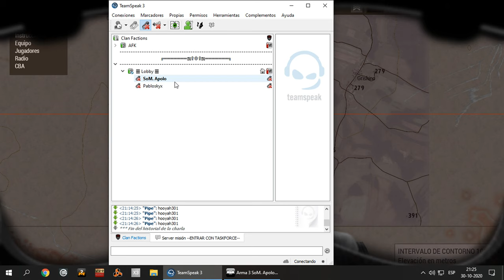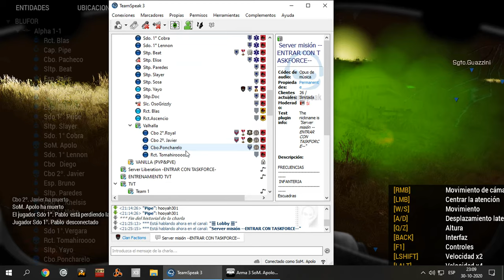ArmA 3 Clan Factions Misión Oficial "La Toxina"